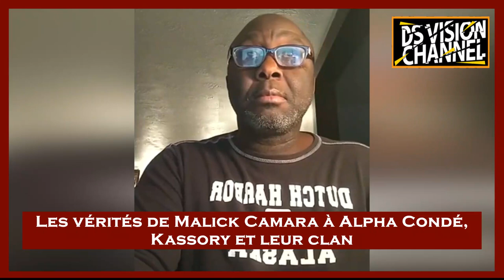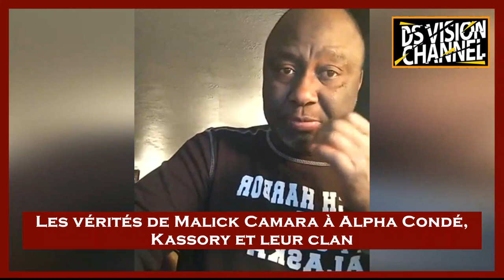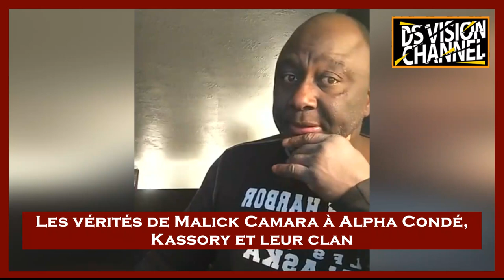🇬🇳 LES VÉRITÉS DE MALICK CAMARA À ALPHA CONDÉ, KASSORY ET LEUR CLAN